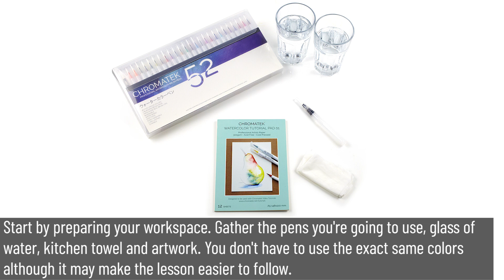Watercolor Brush Pen Tutorials by Chromatek, Beginner Vol.01 Lesson 05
UPDATED: COLORS USED!

When these tutorials were created our pens did not have the color names printed on them. Many of you wrote to us asking if we could add them and we listened. So now we can list the exact colors used in the video (unfortunately we can't update the video but hey, we don't run YouTube):

No.33 Marigold
No.22 Dark Brown
No.35 Blue Gray
No.25 Black

When you choose Chromatek you're not just buying some of the world's best watercolor brush pens.
You're choosing the one most effective learning systems ever developed to get you painting and progressing FAST. And when you buy a set of Chromatek Watercolor Brush Pens you will also get the professional watercolor paper pad containing the pages used in our tutorials for FREE (RRP $14.99).

This is the 5th lesson in the Chromatek Watercolor Vol 01 Beginners Course. Focused on creating shiny objects and intricate details. This lesson requires patience and a steady hand!